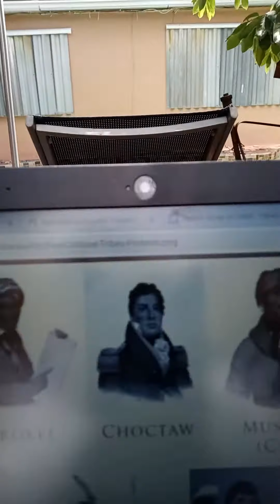Black Talk(Reparations)🤔💰 💵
I don't have much cents. But Im not dumb.